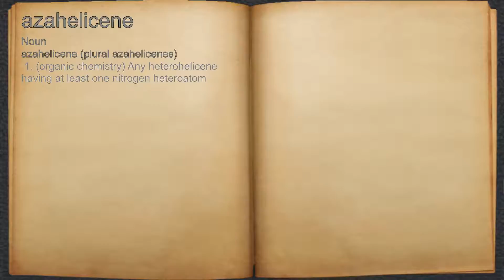What does azahelicene mean?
A spoken definition of azahelicene.

Intro Sound:
Typewriter - Tamskp